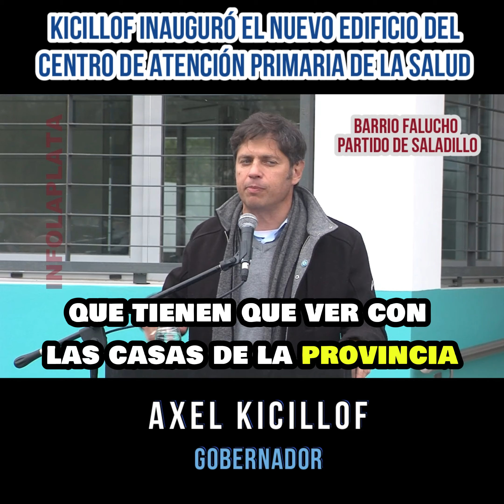Kicillof inauguró el nuevo edificio del Centro de Atención Primaria de la Salud de barrio Falucho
El gobernador de la provincia de Buenos Aires, Axel Kicillof, inauguró este viernes el nuevo edificio del Centro de Atención Primaria de la Salud (CAPS) “Dr. Asencio José Ibarbia” de barrio Falucho y puso en funcionamiento las salas de Rayos y Mamografía del Hospital Posadas de Saladillo. Fue junto a los ministros de Salud, Nicolás Kreplak, y de Infraestructura y Servicios Públicos, Gabriel Katopodis; el diputado Ricardo Lissalde; el concejal Amaro Sarlo; y el intendente local, José Luis Salomón.

En ese marco, Kicillof destacó que “inversiones públicas de esta dimensión no son una casualidad, sino el resultado de una política que impulsamos desde el primer día para reconstruir, integrar y transformar el sistema de salud en la provincia de Buenos Aires”. “El único que puede llevar adelante esta tarea es un Estado que represente el bien común y garantice que el derecho a la salud esté al alcance de todos y todas”, agregó.

“Aquí no llegó el mercado para ofrecer soluciones ni podemos pedirles a los vecinos que junten el dinero para hacer las obras que se necesitan: la única novedad es que tampoco contamos ahora con un Gobierno nacional porque se ha borrado por completo”, sostuvo el Gobernador y añadió: “Nosotros vamos a seguir por el camino que empezamos hace cuatro años con una serie de programas e iniciativas destinadas a mejorar la calidad de vida y a brindar mejores oportunidades en todas las localidades del interior”.

Las nuevas instalaciones del CAPS son el resultado de una inversión de $190 millones y cuentan con consultorios de atención general, odontología y ginecología; enfermería y vacunatorio; y un salón de usos múltiples. Asimismo, se otorgó una ambulancia de alta complejidad -la N°323 de la gestión- equipada para dar respuesta a pacientes en estado crítico.

Al respecto, Kreplak señaló que “este es el CAPS número 162 que inaugura el gobernador Axel Kicillof, fruto de una inversión sin precedentes destinada a mejorar las prestaciones sanitarias en la provincia”. “Seguimos sumando ambulancias y construyendo centros que cambian el paradigma en materia de salud mental: todo esto hoy lo ponemos en valor porque, a pesar de un Gobierno nacional que nos abandona, demuestra que en la provincia seguimos trabajando para mejorar la calidad de vida de todos los bonaerenses”, manifestó.

Además de readecuar los espacios del Hospital Posadas, se dotó a las nuevas salas de rayos y mamografía de equipamiento de última generación y se entregó un ecocardiógrafo para ampliar las prestaciones sanitarias en beneficio de los vecinos y vecinas de la zona.

Por su parte, el intendente Salomón afirmó: “La articulación entre la provincia y el municipio es algo que nos une y demuestra que no puede haber mezquindades a la hora de poner a la salud pública como prioridad”. “En estos tiempos en los que se cuestiona el rol del Estado, debemos reconocer la importancia de estas obras que son trascendentales para nuestra comunidad”, indicó.

Durante la jornada, las autoridades visitaron el nuevo Centro Comunitario de Salud Mental N° 20 –dependiente del Hospital Posadas- y suscribieron una adenda con el Banco Mundial para la compra de computadoras en el marco del Proyecto para el Fortalecimiento de la Agenda Digital de Salud en la Provincia de Buenos Aires.

Por último, Kicillof subrayó: “Tengo la tranquilidad de que en la provincia de Buenos Aires nuestro pueblo no es permeable a la ideas del individualismo: somos solidarios y sabemos que, si bien aún faltan muchas cosas, la única forma de conseguirlas es trabajando en conjunto para que nadie se quede afuera”.

Estuvieron presentes la jefa de Asesores del Gobernador, Cristina Álvarez Rodríguez; la subsecretaria de Salud Mental, Consumos Problemáticos y Violencias, Julieta Calmels; los intendentes de Azul, Nélson Sombra; y de Tapalqué, Gustavo Cocconi; el subadministrador general del Instituto de la Vivienda, Hernán Ralinqueo; el director regional del IPS, Bernabé Leinenn; y el dirigente Juan Carlos Gasparini.